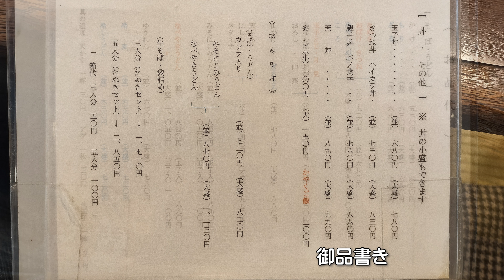そば更科🥢【早い・安い・旨い】《岐阜県岐阜市》冷やしたぬき『あげと天かす』美味しい❕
Google口コミ★4.3の高評価❕
クチコミ数もうすぐ2000件㊗（2023.7現在）
とにかく旨い！
ダブル盛り＋子供の残した1人前を完食💦
お腹一杯でも食べれちゃうｗ
絶対お薦めの『冷やしたぬき』✌
次回はアゲ3枚（＋90円）追加かな😄
お揚げ＆天かす自家製なんです＼(^o^)／

【そば更科】
住所：岐阜県岐阜市京町3-4
営業時間：10：30～19：00(Lo 18：45)
定休日 毎週木曜
　　　　正月三が日（1日～3日）
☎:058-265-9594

【無料フリーBGM】造語ボーカルのシネマティック曲「Tír_sonas」